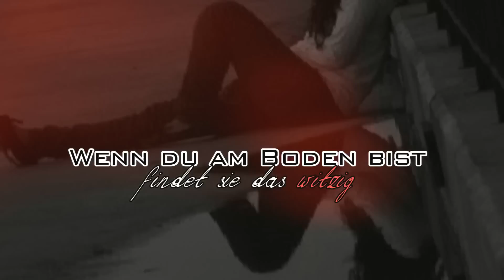Liebe ist ein Spiel , das jeder mal bereut hat ‼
↓↓↓↓↓↓↓↓↓↓ _LESEN MUSS GELERNT SEIN_ ↓↓↓↓↓↓↓↓↓↓

Bedeutung:
Lieber Kalt als bescheuert.
Liebe ist doch echt der letzt Dreck -.-´

Song: Zamjo - Scheiss auf Liebe (geschnitten&gekürzt)
Programm : Power Director9

BEI VERWENDUNG MAIL AN MICH & NAME IN INFO BOX ERWÄHNEN :)
ps. danke an alle bisherigen abonennenten. Seit die besten ?